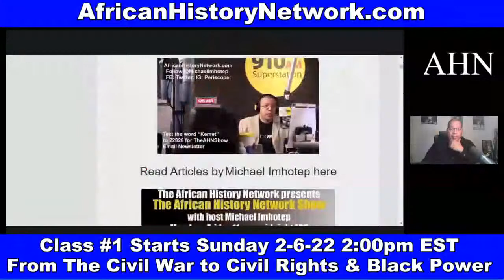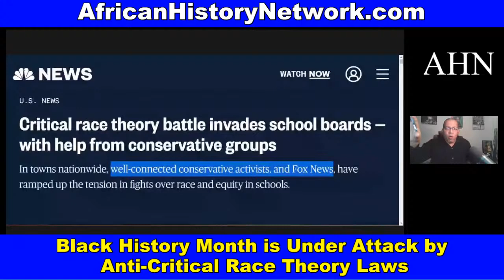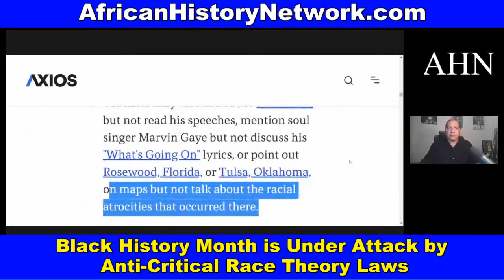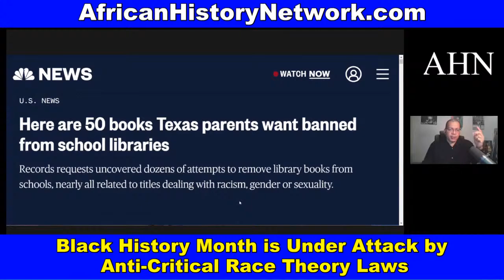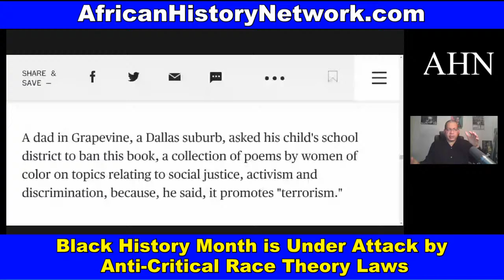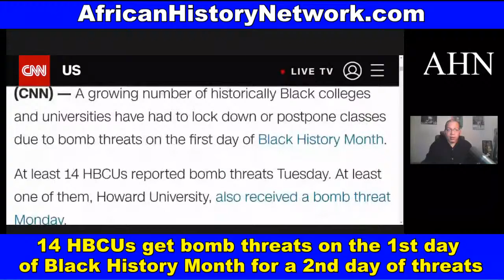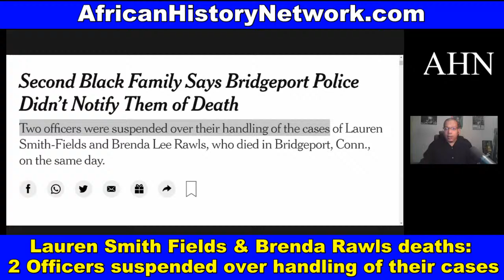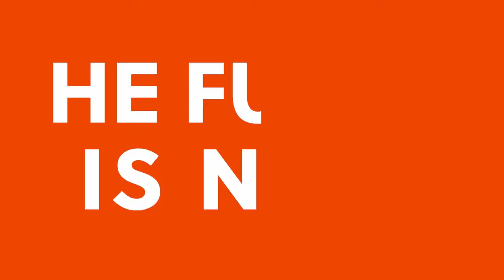Black History Month is under attack by Anti-Critical Race Theory Laws; 14 HBCUs get bomb threats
Black History Month is under attack by Anti-Critical Race Theory Laws; 14 HBCUs get bomb threats for a 2nd day in a row; Lauren Smith Fields & Brenda Rawls deaths: Second Black Family Says Bridgeport Police Didn’t Notify Them of Death – TheAHNShow with Michael Imhotep 2-1-22

Class #1 Starts, Saturday, 2pm EST, 2-5-22 with Michael Imhotep founder of The African History Network (LIVE 10 Week Online Course) ‘Ancient Kemet (Egypt), The Moors & The Maafa: Understanding The Trans-Atlantic Slave Trade What They Didn’t Teach You In School’. REGISTER NOW! Discounted Reg. $80; BONUS 15 LECTURES from Michael Imhotep; ALL LIVE SESSIONS WILL BE RECORDED SO YOU CAN WATCH AT ANY TIME! WATCH CONTENT ON DEMAND!

2nd Class ‘From The Civil War To Civil Rights Movement & Black Power (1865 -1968) Saturdays 2pm EST